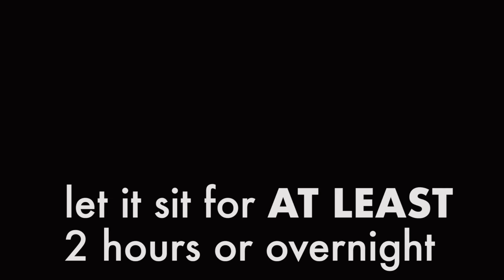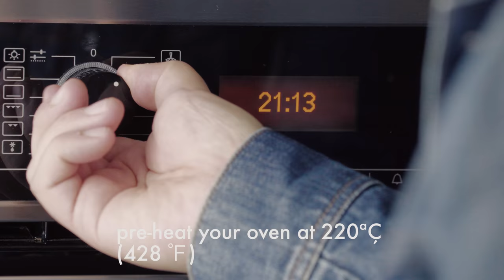Tikka Masala Chicken Tacos | Indian Mexican Fusion